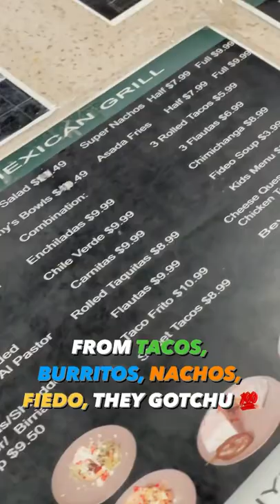LOCAL BURRITOS IN RIVERSIDE, CA 🕺